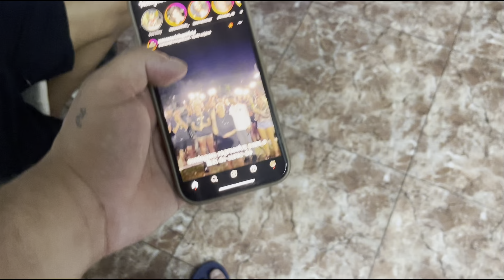BRENDA E CALISTO JÁ TINHAM UM PASSADO